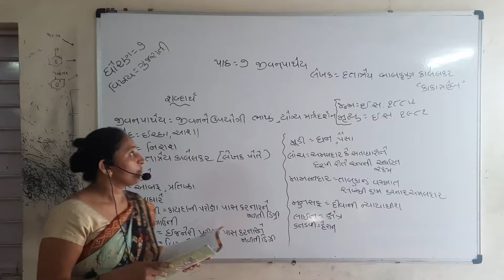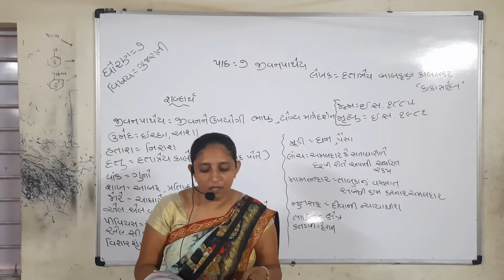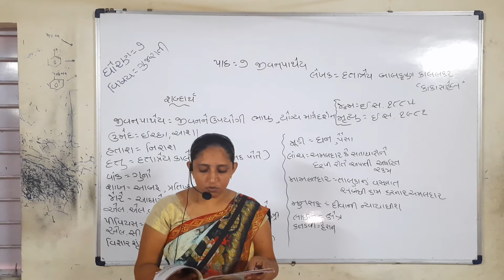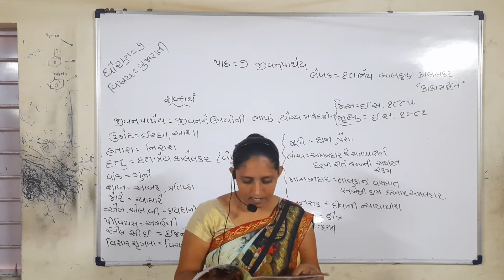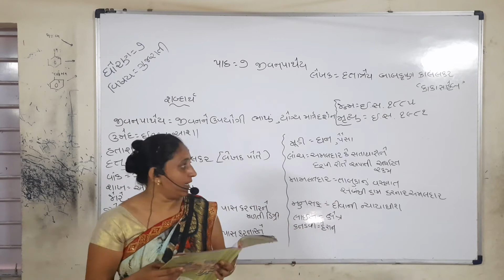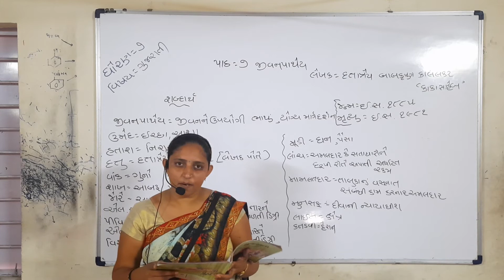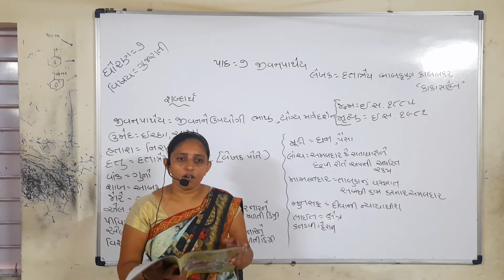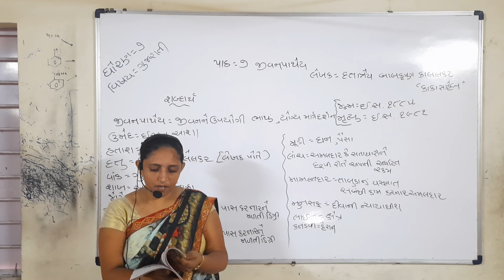ધોરણ - 07 (૦૧/૧૦/૨૦૨૦) ગુજરાતી =) જીવન પાથેય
ધોરણ -  07 (૦૧/૧૦/૨૦૨૦) ગુજરાતી
જીવન પાથેય